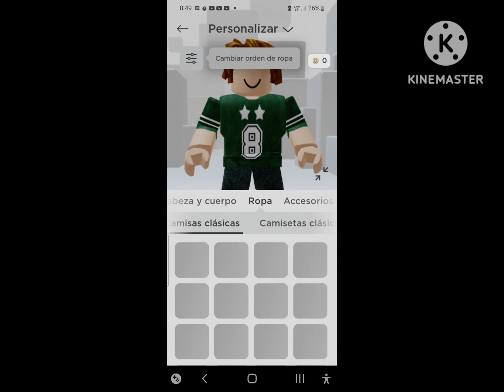i want quit roblox